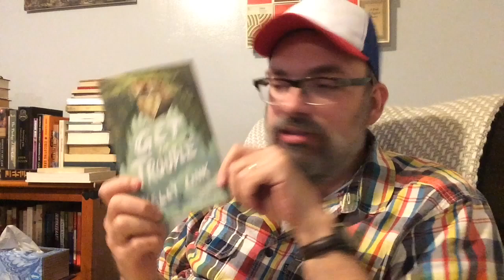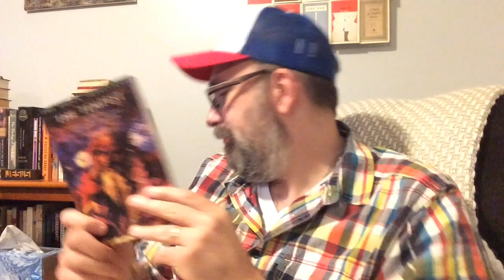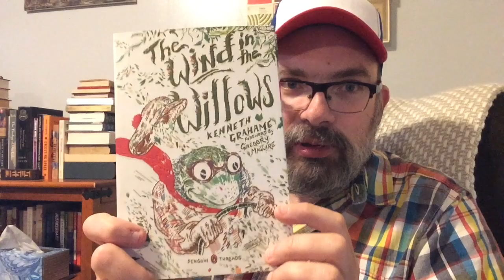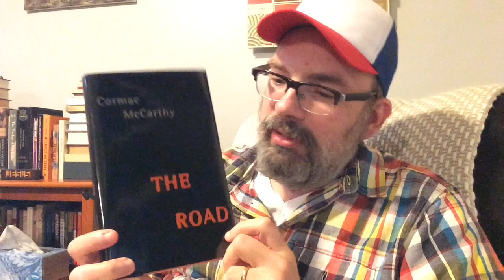The Booktube Top Tens Tag (original)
Here's a link to the companion website to J. Peder Zane's book The Top Ten: Writers Pick Their Favorite Books:

For this tag, make a video in which you present your Top Ten books in ranked order (be they your favorites, your choice of best books, the books most influential to you, etc). For purposes of this project, the rankings will have points assigned them (i.e. a #1 ranking carries more weight in the tallying than a #8 or #10 ranking). I'll keep track of the Booktuber participation in a spreadsheet of some devising and will update the community quarterly on what our collective Top Ten looks like.

Kinds of books eligible for your list:

- Individual works of fiction (e.g. the novel A Tale of Two Cities by Charles Dickens or the short story collection The Hill Bachelors by William Trevor)
- Individual plays (e.g. The Crucible by Arthur Miller)
- Individual works of non-fiction (e.g. the memoir Girl Meets God by Lauren Winner)
- Individual books of poetry (e.g. the volume My Name is William Tell by William Stafford)
- Individual books of the Bible (e.g. the Gospel of John or the Book of Psalms)
- Series of books or plays are eligible to be counted as a single title (e.g. the Harry Potter series by J.K. Rowling or the Angels in America duo of plays by Tony Kushner)

Books that are ineligible for your list:

- the Bible in its entirety (owing to its being a library of books)
- the Collected Works of a given writer (you may not choose, for instance, the collected works of William Shakespeare as a single book)

My Top Ten, ranked:

1. Bleak House by Charles Dickens - two dozen balls juggled, never one dropped, and never at the expense of character, theme or heart

2. The Tempest by William Shakespeare - the growth of Shakespeare manifest, a work that privileges grace above vengeance that still feels revolutionary today

3. Jane Eyre by Charlotte Bronte - the book that made me see what books could be

4. The Snow Leopard by Peter Matthiessen - the book that went further than any other in revealing to me my own theory of the aesthetics of prose, and because it manages to stand in awe of the world in the midst of such revealing

5. Kristin Lavransdatter by Sigrid Undset (in the Tiina Nunnally translation) - the ultimate winter reading experience

6. Independent People by Halldor Laxness - feels more like a dream than a novel, and a dream from which one never wants to wake

7. The Grapes of Wrath by John Steinbeck - because it feels less written than forged, and because it embodies and sympathizes with perhaps more of my own belief system than any other novel I've read

8. A Fine Balance by Rohinton Mistry - because, as the world becomes more and more shattered with tribal attitudes, it feels more timely and significant with every year

9. The Wind in the Willows by Kenneth Grahame - because its humor and loveliness helped me through one of the greatest trials of my life

10. The Road by Cormac McCarthy - because it believes that devotion and sacrifice might outmatch the most unimaginable horror